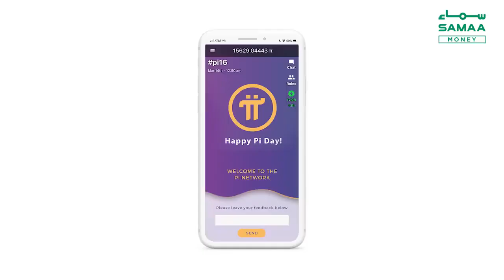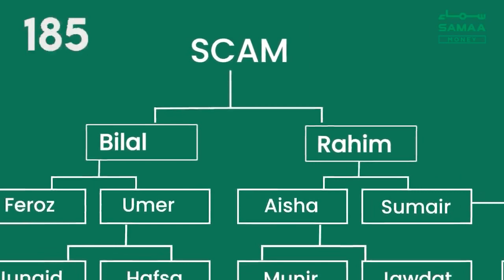Is Pi Network a Scam? - Part 1 | Analysis By Rafay Baloch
In this video, Cyber Security Researcher, Rafay Baloch presents his analysis on legitimacy of PiCoin.

Source: Samaa Money